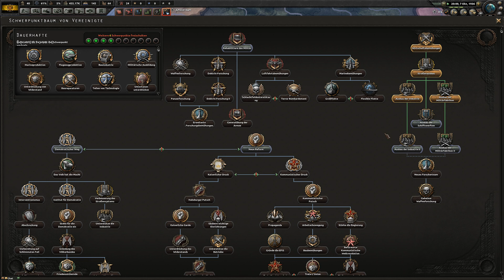Monarchisten in der Regierung #02- Hearts of Iron 4 | [Multiplayer] [Deutsch] [60fps]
Die Welt in Trümmern, zum Glück ist der Weltkrieg vorbei.
Dieses Mal haben ihn aber die Mittelmächte zu ihren Bedingungen beendet und das ändert die Geschichte zu ihrem wohl bisher besten Lauf im 20. Jahrundert.

Dieses Mal dabei sind:
- Niederbayer als Kaiserreich Deutschland
- EPSGU als Indien
- Smasher als Argentinien
- Assaine als Kanada/USA
- Bendor the Great als Finnland
- Dr. Mosi als Sowjetunion
- Sharky als England
- Andre Prime Kaisertum Österreich

Die Regeln sind:
1) Nicht mehr als zwei Spieler in einem Bündnis

Mods:
Rise of Kaiserreich
No End Date

LG Andre
» Amazon «
Amazon Prime Test Mitgliedschaft:
Amazon Audible Hörbücher
Amazon Musik Unlimited